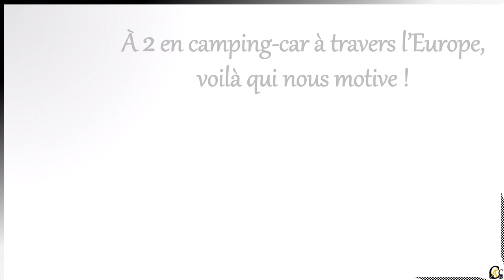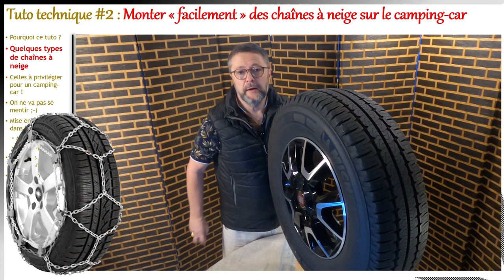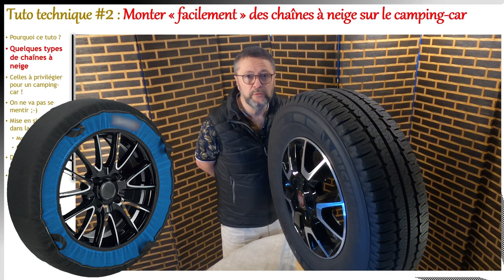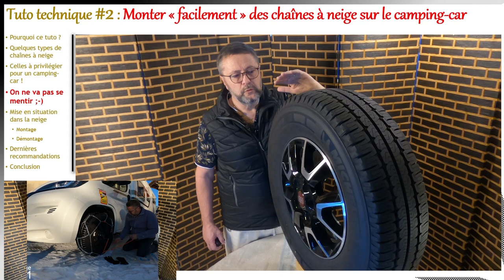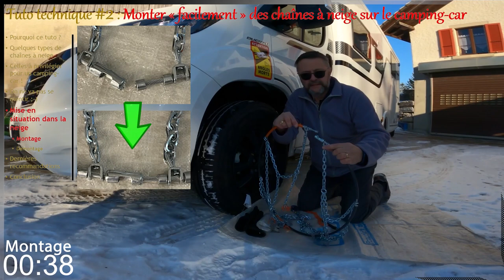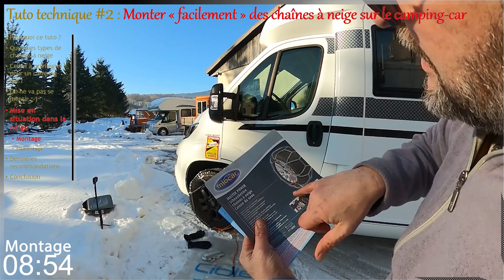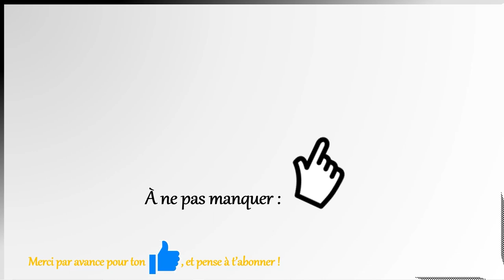Tuto technique 2 : Comment choisir et monter facilement des chaînes à neige sur le camping-car ?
Cette vidéo présente nos critères pour choisir un dispositif pour éviter de patiner en hiver sur la neige !
On y parlera des avantages et inconvénients des chaussettes à neige et pourquoi notre choix s'est porté sur de véritables chaînes.
Une partie du tuto se passe en conditions "réelles" à genoux dans la neige et, lorsqu'un point mérite d'être détaillé, on se retrouve dans notre salon ;-)
Pense à t'abonner, c'est bon pour notre référencement et cela encourage les petites chaînes comme la nôtre qui se donnent de la peine pour créer des contenus structurés avec du montage ;-)

Caînes présentées dans cet épisode : Master Power 9060 4,5 de chez MioCar (Migros : magasin suisse), payées CHF 199.-  (environ 180 €).  Conseillées pour SUV, 4x4 et utilitaires.

Intro: (0:00)
Dans cet épisode: (0:19)
Teaser chaine: (0:40)
Pourquoi ce tuto: (0:54)
Les types de chaînes: (2:11)
Celles à privilégier pour le CC: (4:19)
On ne va pas se mentir: (5:49)
Montage: (6:40)
Démontage: (18:17)
Recommandations: (22:01)
Conclusion: (23:02)